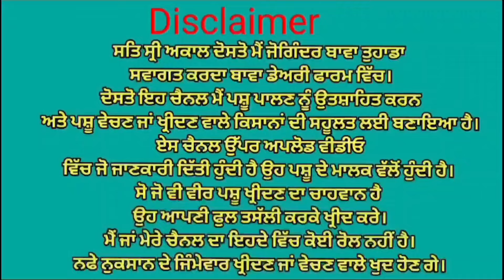ਮੁੱਲ 17,000 ਤੋ ਸ਼ੁਰੂ 😱😱 12 ਨਗ ਵਿਕਾਉ 👌👌 Bawa dairy farm